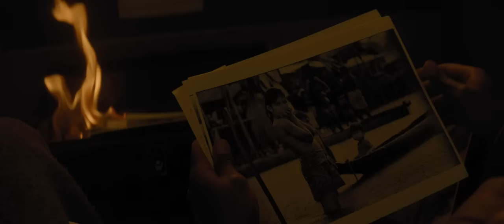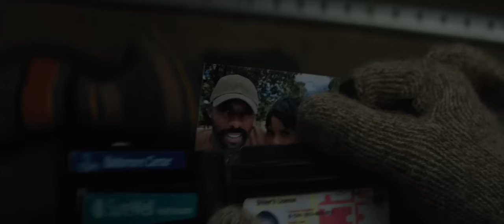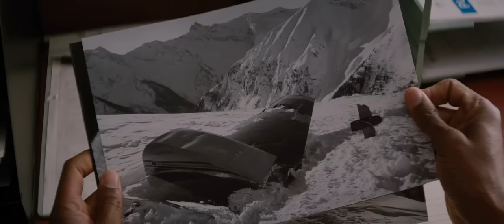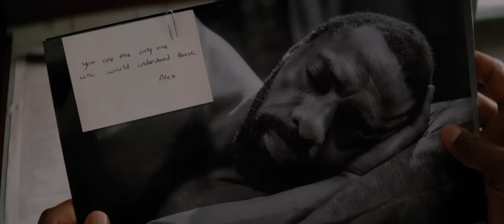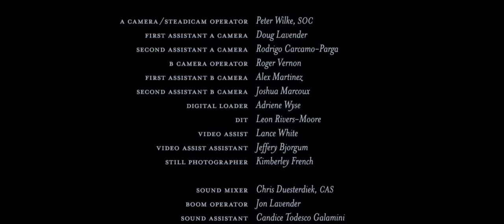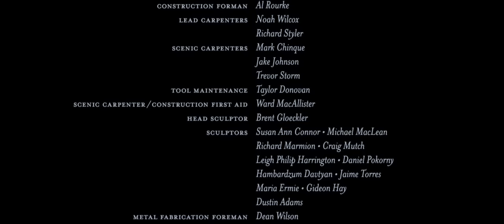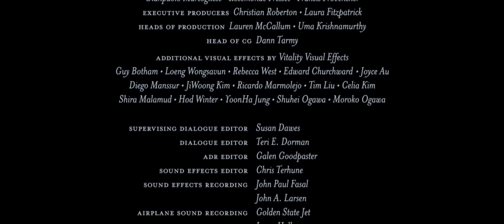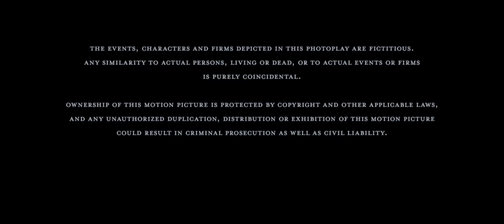The Mountain Beweeen us 2017